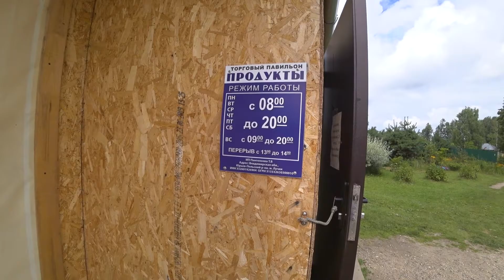Водный поход на байдарке по Нерли. Часть 8. Дневник водного похода по Нерли.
Водный поход на байдарке по Нерли. Дневник водного похода по Нерли. Часть 8, в которой мы плывем в магазин, который находится в деревне Лучки, что ниже по реке и потом возвращаемся назад против течения.